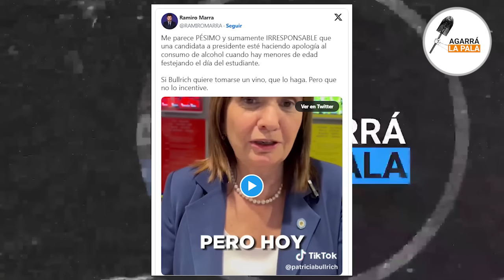El pelado Trebucq estalló por el papelón de Bullrich en TikTok: "Tómense un vinito..."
El conductor de La Cruel Verdad le sacó al careta a la candidata de Juntos por el Cargo por las insólitas estrategias para intentar captar el voto joven.